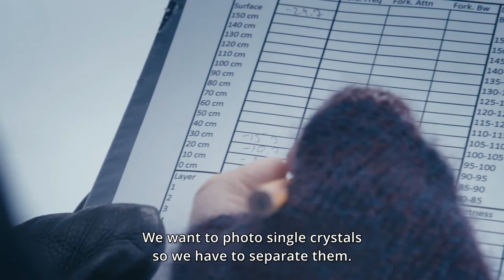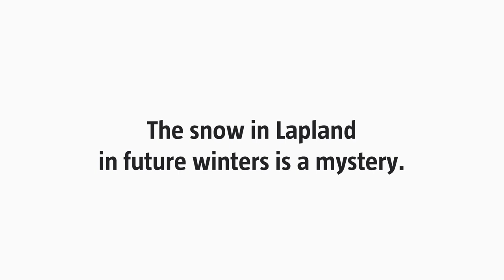Arctic Variety 2: Exploring the Snow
Somewhere in Sodankylä researchers are digging a hole in the snow and sweeping the snow with a paintbrush. Why and how is snow studied?

On the Exploring the Snow video you can follow snow researchers of the Finnish Meteorological Institute in their work. It is an episode in the Arctic Variety video series where you can take a look in the ordinary Arctic life in Finland and in our Arctic expertise.

“Arctic Variety” will also come out as a book on the 27th of October 2016. The book will be published by the Arctic Centre, University of Lapland and the Europe Information, Ministry for Foreign Affairs of Finland. The video is filmed and directed by the Northlight Pictures, a Rovaniemi based company.